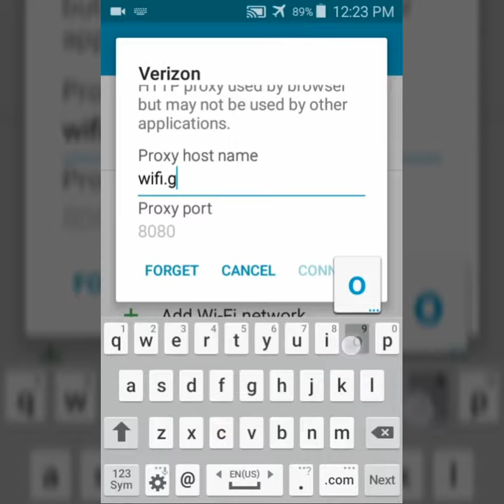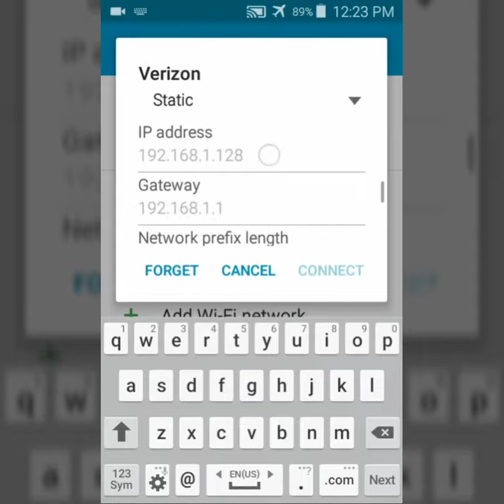wifi password hack real 100% working